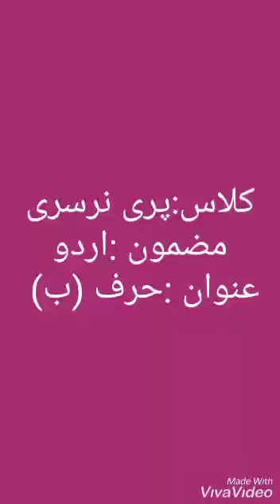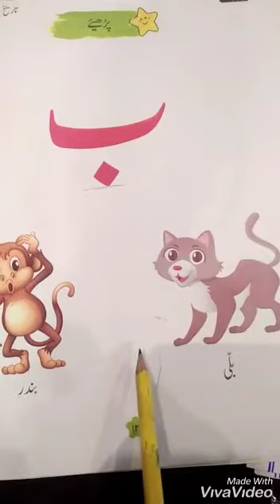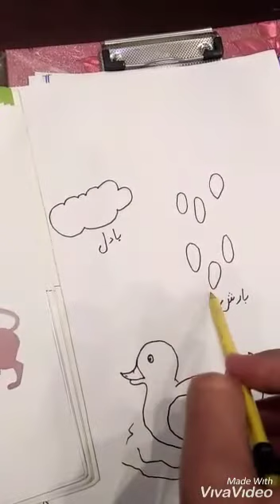کلاس پری نرسری/اردو /عنوان حرف"ب"